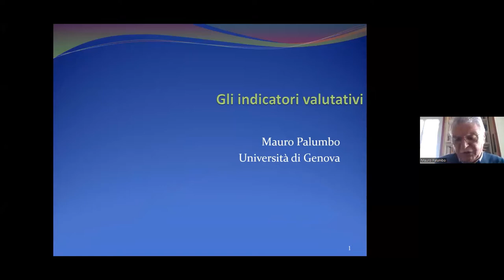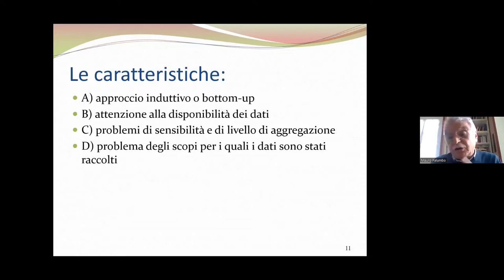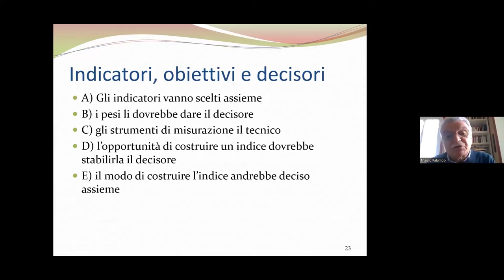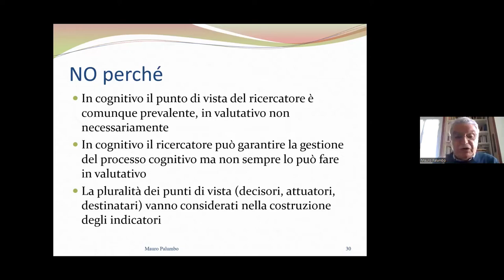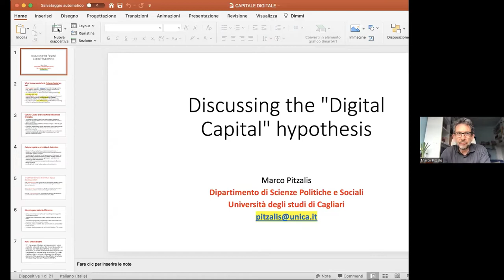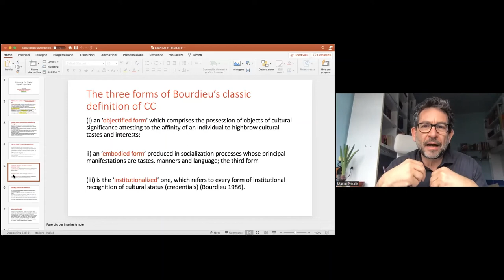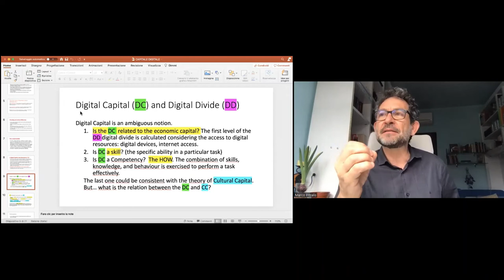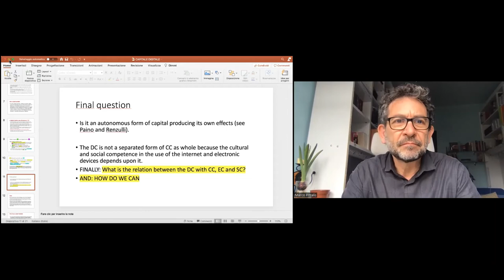Webinar AIV 2022 - Gli indicatori valutativi del capitale digitale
WEBINAR AIV 2022

Webinar di martedì 12 aprile 2022 (ore 11:00 – 13:00) dal titolo "IGli indicatori valutativi del capitale digitale", organizzato dall'Associazione Italiana di Valutazione in collaborazione con il Gruppo Tematico Valutazione, comunicazione e digital literacy.

Coordinano: Ida Cortoni (Dipartimento di Pianificazione, Design e Tecnologie dell’Architettura, Sapienza Università di Roma), Veronica Lo Presti (Dipartimento di Comunicazione e Ricerca sociale, Sapienza Università di Roma), Valeria Pandolfini (Dipartimento di Scienze della Formazione – Di.Sfor., Università degli Studi di Genova).

Relatori: Mauro Palumbo (Professore Emerito, Sociologia Generale, Università di Genova), Marco Pitzalis (Professore Ordinario, Sociologia dell’educazione, Università di Cagliari).